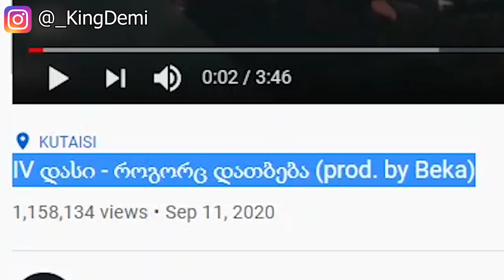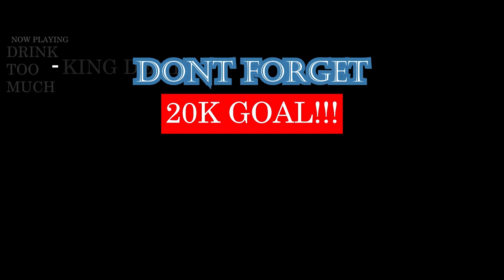IV დასი - როგორც დათბება (prod. by Beka) - GEORGIAN RAP REACTION